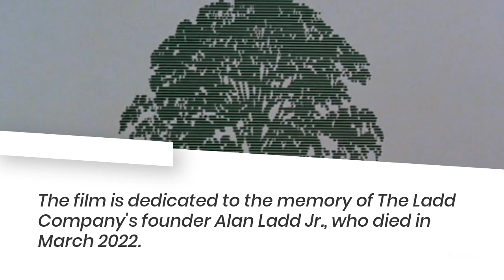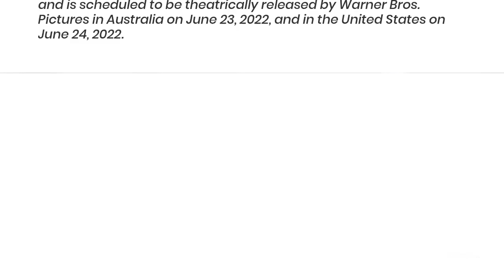New Elvis Movie, Coming Soon.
Is There a Elvis Movie?

Elvis is a 2022 biographical musical drama film directed by Baz Luhrmann, who co-wrote the screenplay with Sam Bromell, Craig Pearce, and Jeremy Doner, from a story conceived by Luhrmann and Doner.

The film stars Austin Butler, Tom Hanks, Helen Thomson, Richard Roxburgh, Olivia DeJonge, Luke Bracey, Natasha Bassett, David Wenham, Kelvin Harrison Jr., Xavier Samuel, and Kodi Smit-McPhee.

The film is dedicated to the memory of The Ladd Company's founder Alan Ladd Jr., who died in March 2022.

Elvis premiered at the 2022 Cannes Film Festival on May 25, 2022, and is scheduled to be theatrically released by Warner Bros. Pictures in Australia on June 23, 2022, and in the United States on June 24, 2022.

The film received generally positive reviews from critics, with Butler's performance garnering widespread acclaim.